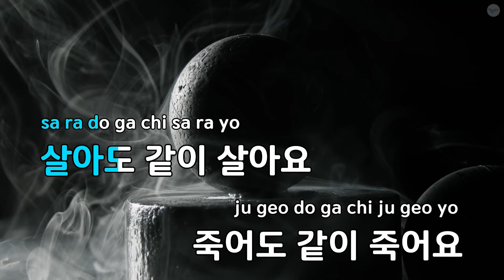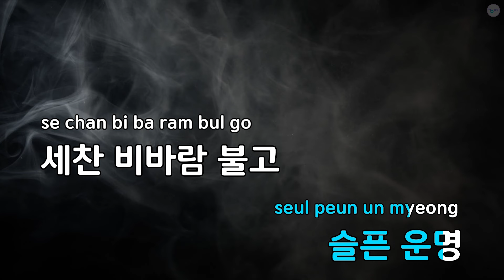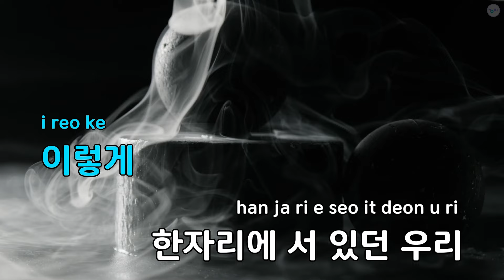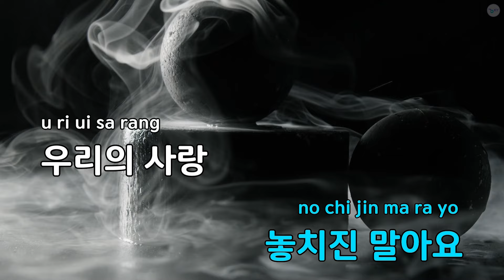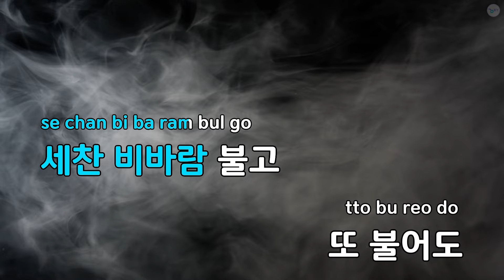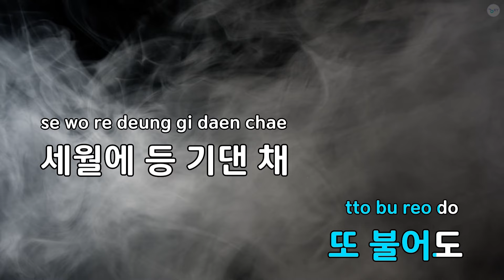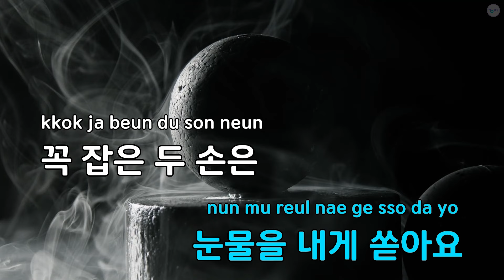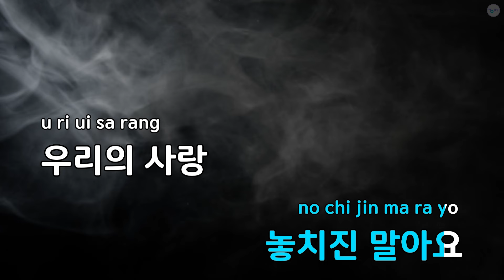연리지 - 이찬원 (KY.75273) / KY KARAOKE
"★ 곡 정보 ★
번호 : 75273
제목 : 연리지
가수 : 이찬원
작사가 : 이용구
작곡가 : 김근동

Copyrightⓒkeumyoung